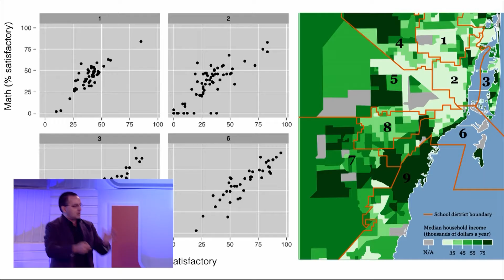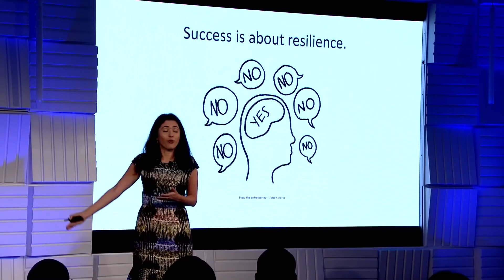What are 'Cane Talks?